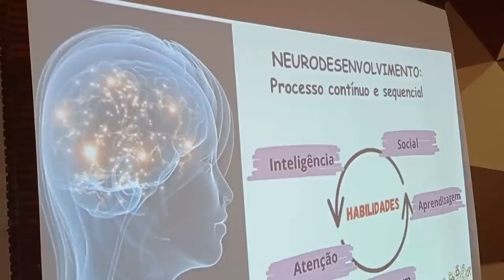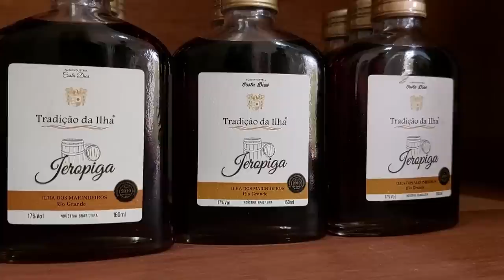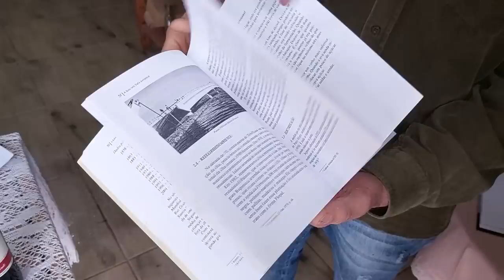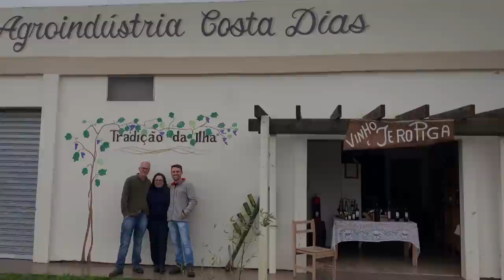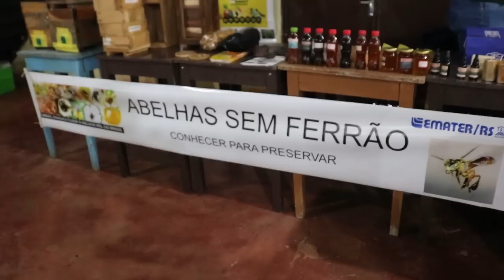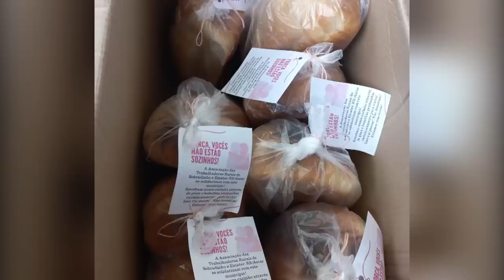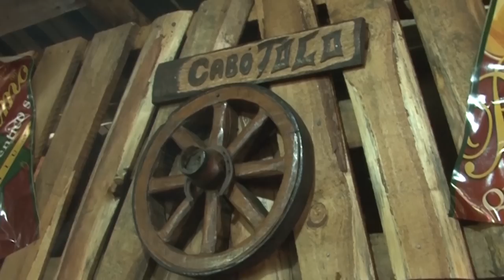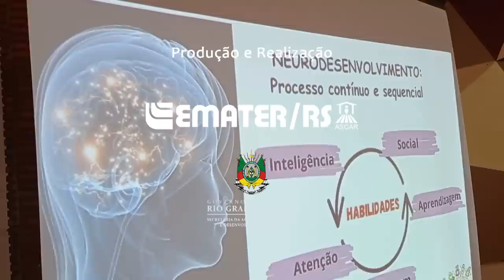Rio Grande Rural 1290 - edição completa (17/09/2023)